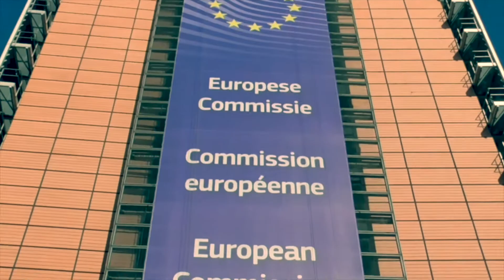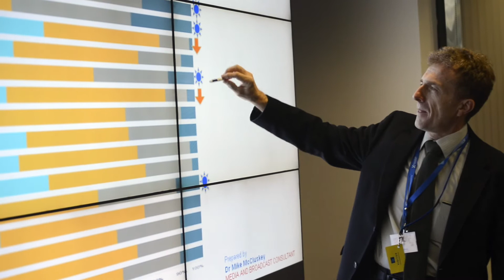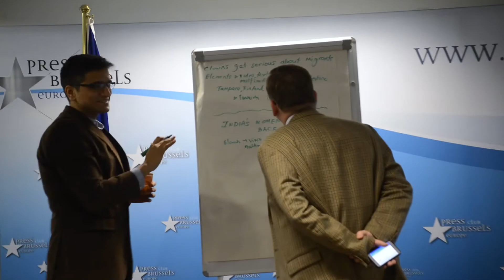ASEF Journalists' Workshop - Brussels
The Journalists’ Workshop offer an opportunity for 20 journalists to come together to share their professional media experiences and perspectives from national and regional levels, in a direct exchange with their regional counterparts.

Using the Asia-Europe Digital Connectivity project discussion points these workshops explored the current environment of digital connectedness for journalists and the wider community as well as the role of journalism in reflecting and facilitating connectivity between diverse communities.